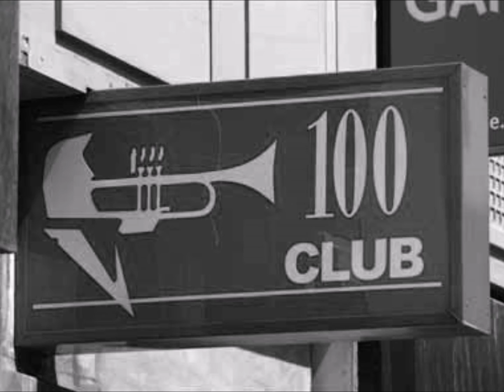San Francisco T K O' s Make up your mind .